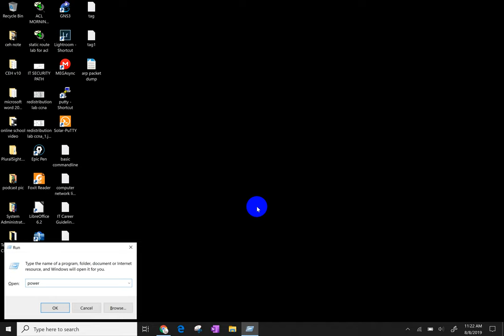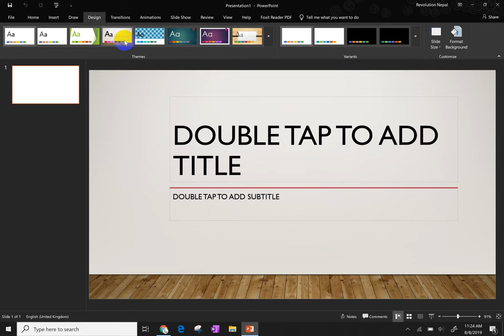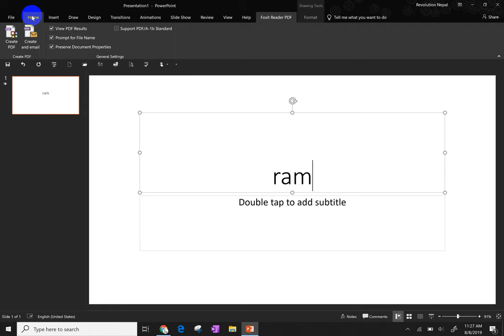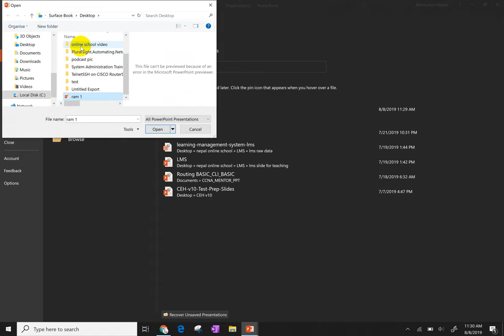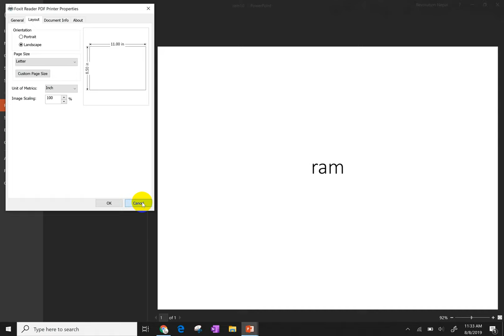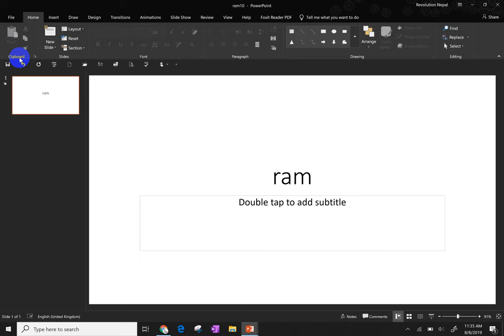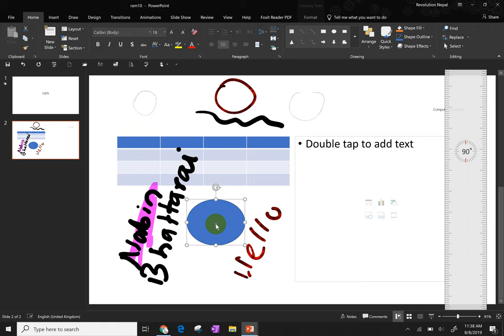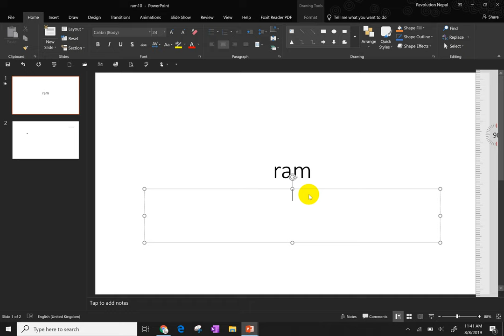नेपालीमा MS PowerPoint 2019 Complete Tutorial in Nepali | Microsoft PowerPoint Basic in Nepali Part1